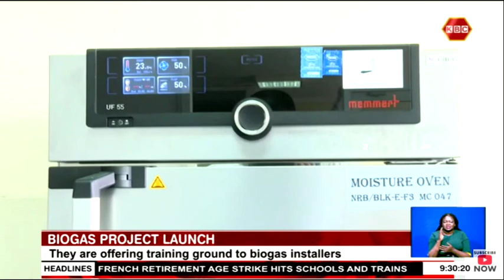Biogas project launch | KIDRI in collaboration with UNIDO is at the forefront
Kenya Industrial Research and Development Institute (KIRDI) has embarked on a process to reduce organic waste by training bio-digester installers on best practices.